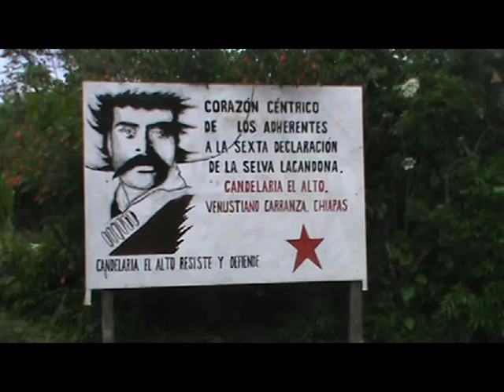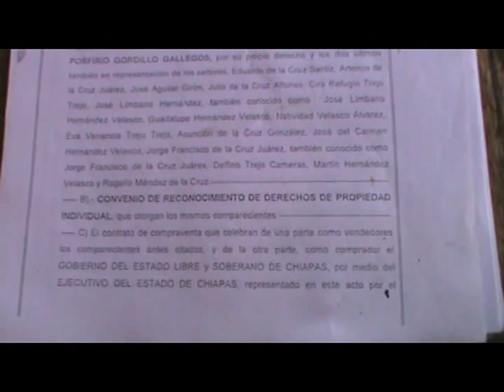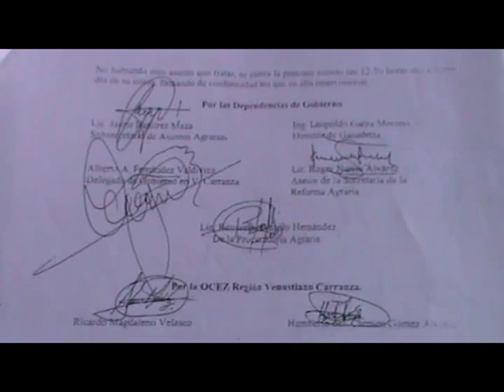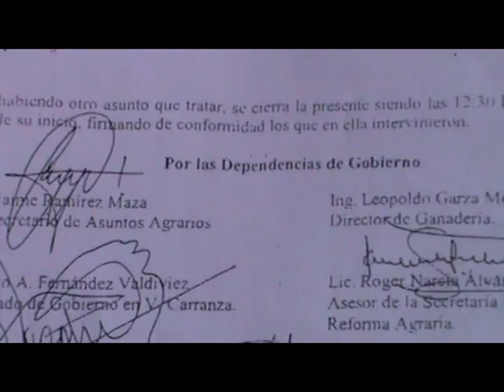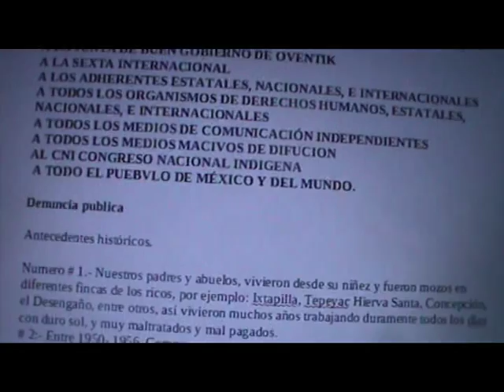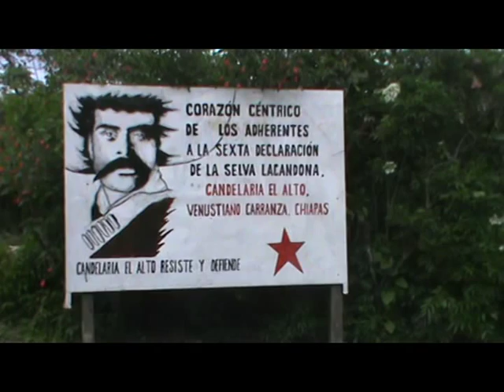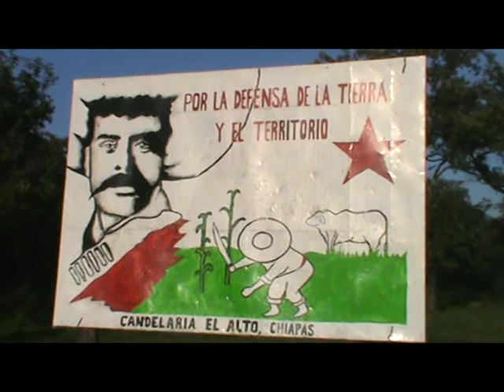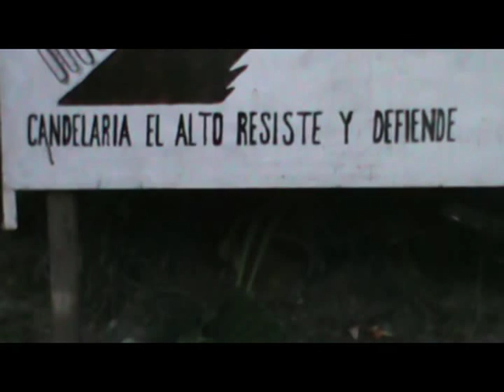La historia de Candelaria el Alto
Video sobre la historia de la lucha por la tierra y el territorio en Candelaria el Alto, municipio Venustiano Carranza, Chiapas, realizado por comunicadores organizados de Candelaria el Alto.
Octubre 2014